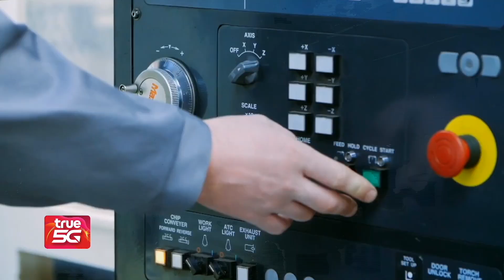จุดพลุ! PPP หุ้นส่วน รัฐ-เอกชน I EEC Focus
หลังโควิด-19 ทำเม็ดเงินลงทุนหายไป 2 แสนล้านบาท
เร่งเดินหน้า 5G หวังดึงดูดนักลงทุนกลุ่มอุตสาหกรรมเป้าหมายใหม่
พร้อมนำร่อง สร้างเมืองอัจฉริยะ

ติดตามรายการ EEC Focus ทุกวันศุกร์ 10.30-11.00น.

“รู้อย่างเข้าใจ ฟังแล้วเข้าถึง สู่ไทยแลนด์ 4.0 ไปกับ EEC Focus”